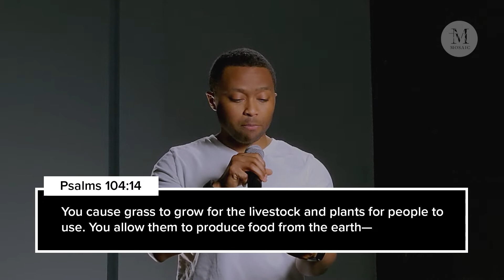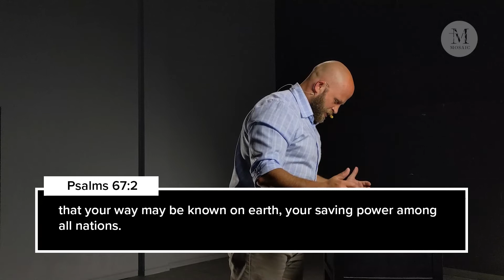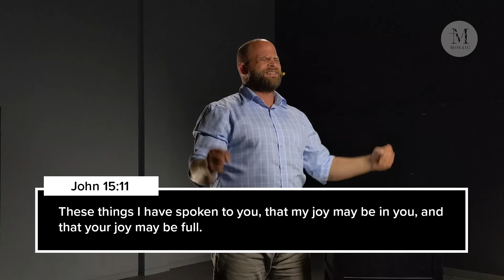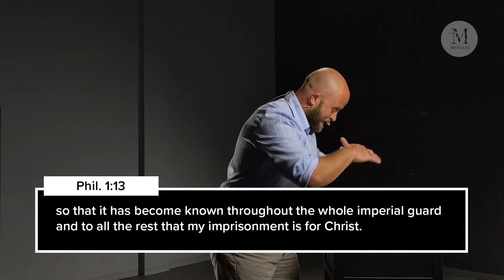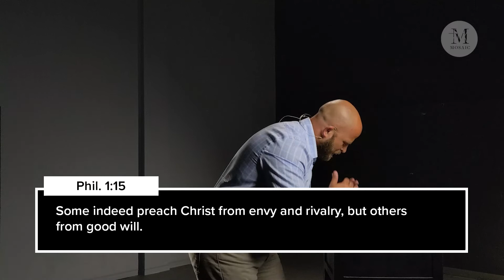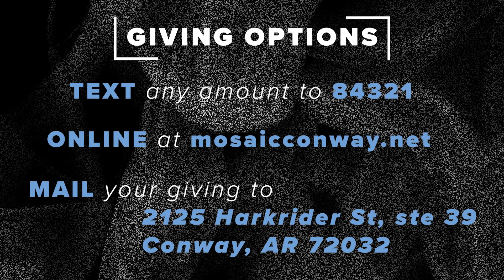Joy In Christ Proclaimed